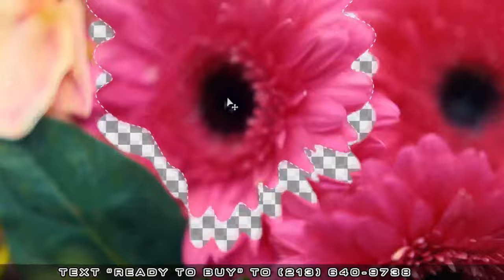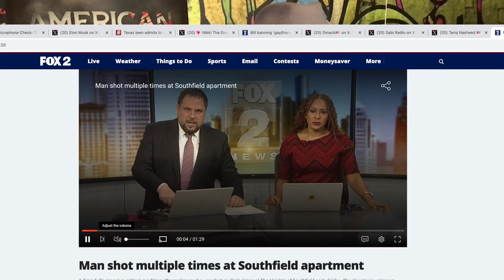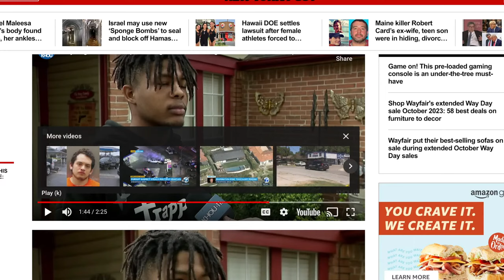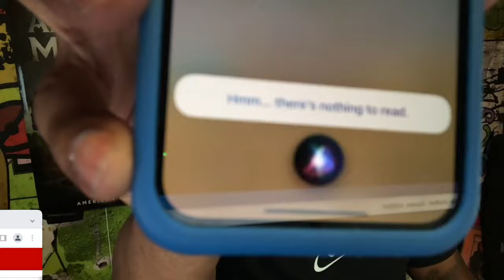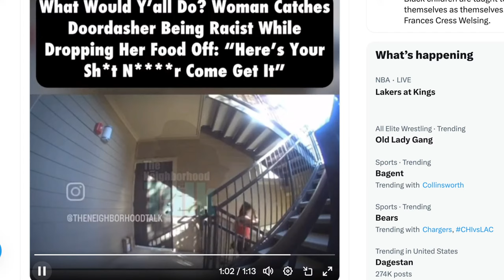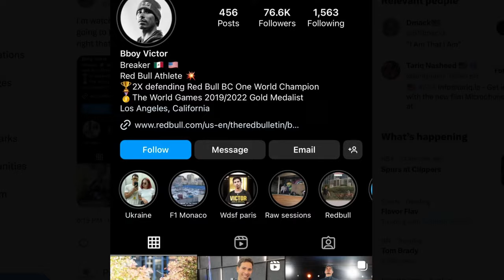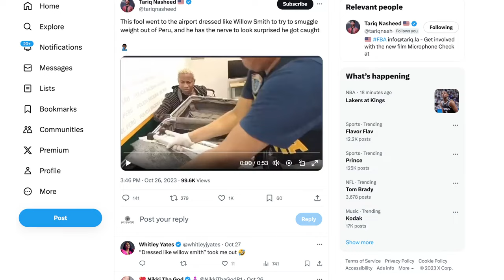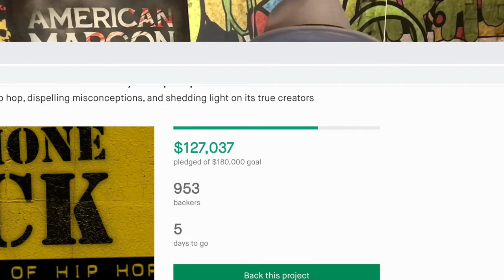Tariq Nasheed: Digital Racism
Get involved with the making of the film Microphone Check